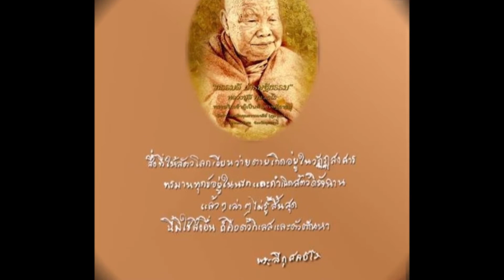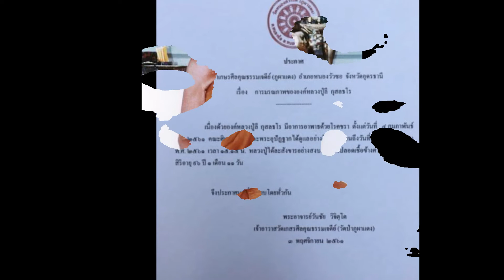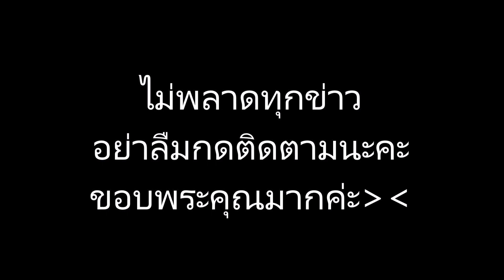หลวงปู่ลี กุสลธโรอุดรธานีละสังขารแล้ว